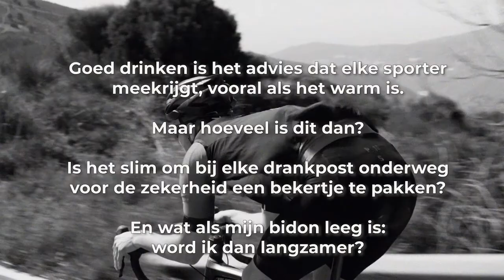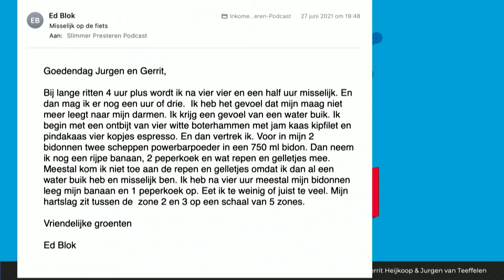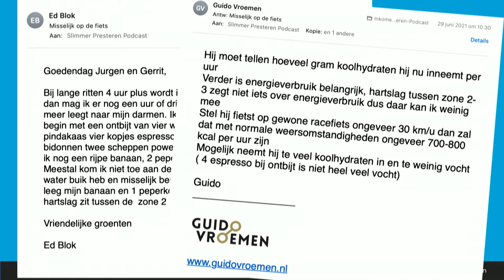#69 Hoeveel moet je drinken tijdens een hardloop race? | Slimmer Presteren Podcast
Dit is de 69e aflevering van de Slimmer Presteren Podcast, over sport, onderzoek en innovatie. In deze aflevering hebben Gerrit en Jurgen het over "Hoeveel moet je drinken tijdens een hardloop race?"

INLEIDING:
Goed drinken is het advies dat elke sporter meekrijgt, vooral als het warm is. Maar hoeveel is dit dan?  Is het slim om bij elke drankpost onderweg voor de zekerheid een bekertje te pakken?
En wat als mijn bidon leeg is: word ik dan langzamer?

SHOWNOTES:
Het artikel van Jurgen waar het allemaal mee begon: "Wat is de beste drink strategie voor een Olympische atleet?" op zijn website, Juli 2021. Zie

Artikel van Jurgen over de drinkstrategie van topatleten op de marathon